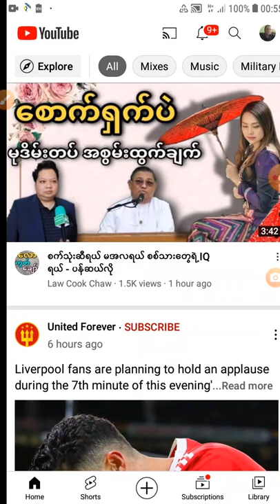I Ye send my G-pictures Video 21/4/22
Brandi ခေါ်တယ် Ring when you want.